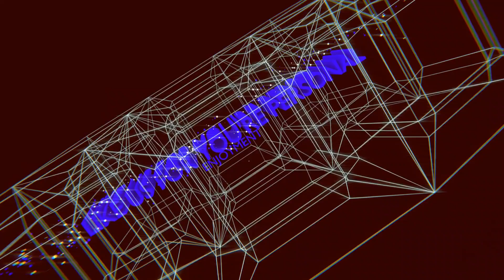W.I.Y.P ( Heinz New Flavor )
Heinz ketchup is at it again! but can you guess the new flavor.  and would you try it. I would.